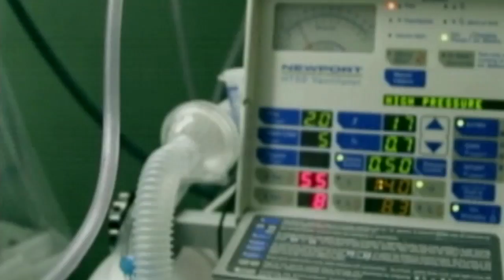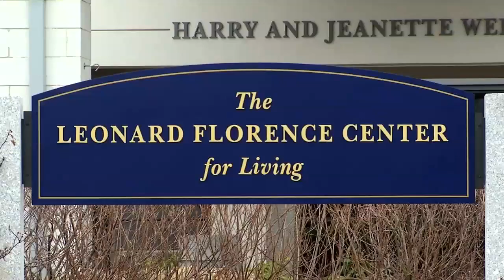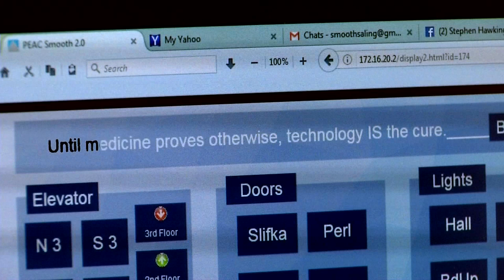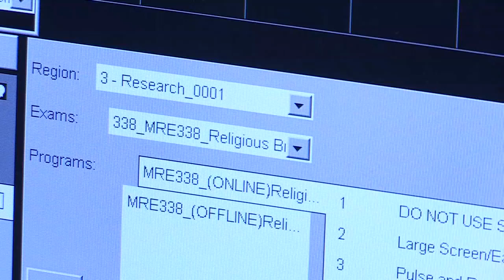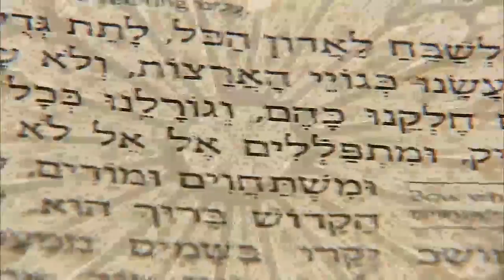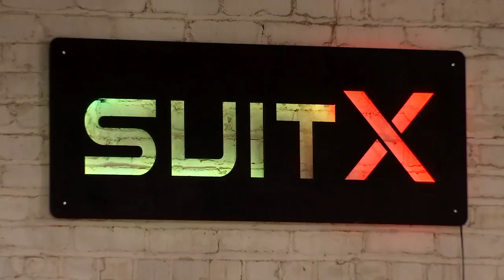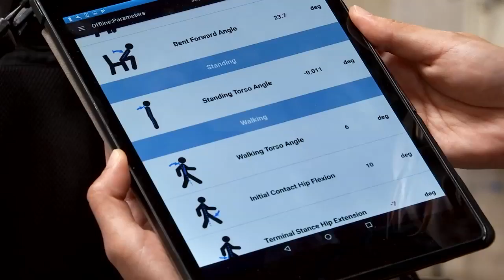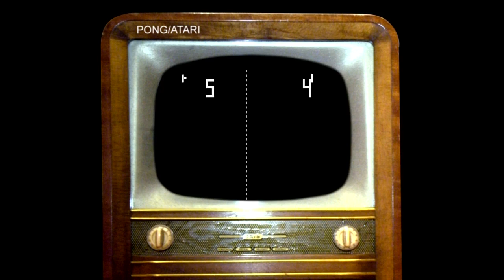Best of the Big Idea 2017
Steve Lacy hosts this special recap of Fox 5's best reports from The Big Idea series.